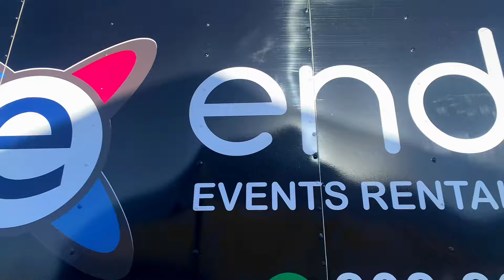EL CARRO MÁS RÁPIDO DE RD 🇩🇴BUSCA HACER 7 SEGUNDOS Y SALE MÁL!! 😰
En esta ocasión fuimos al autódromo con el GTR la Movie a intentar conseguir los siete segundos en el cuarto de milla lo cual salió mal!!!

COMENTA!